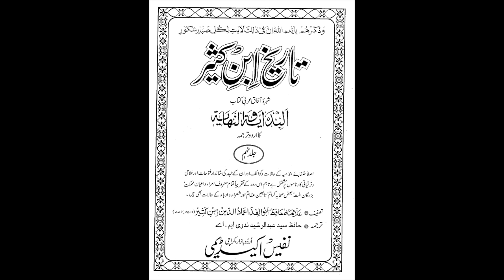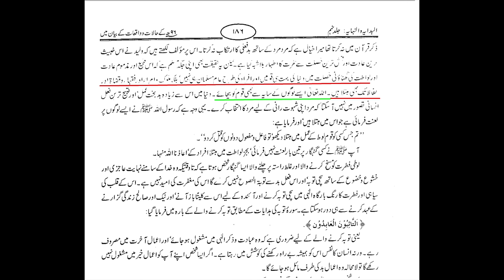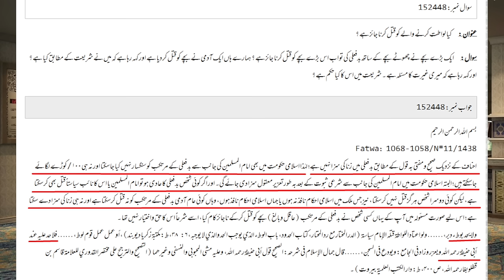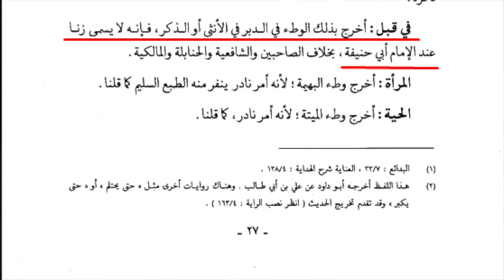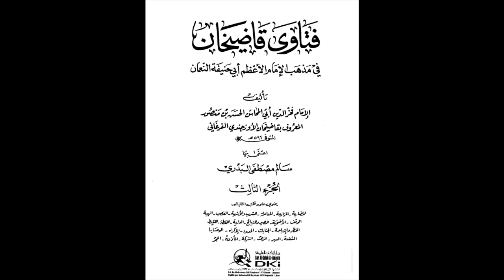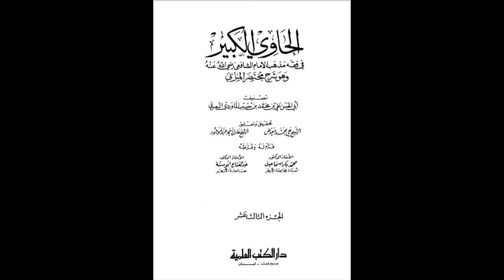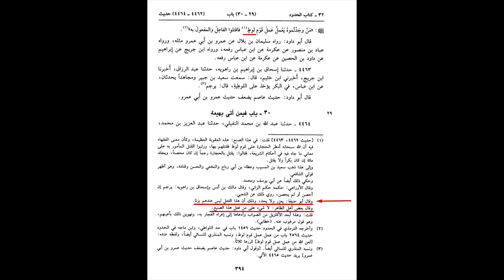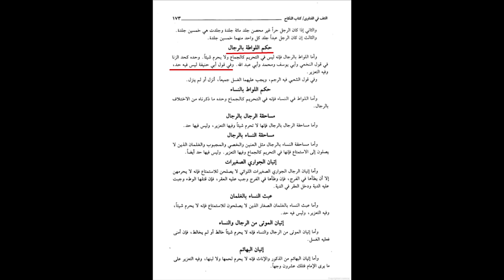Ahlaysunnat Ulema Aur Londay Bazi ||| Allama Syed Shahryar Raza Abidi